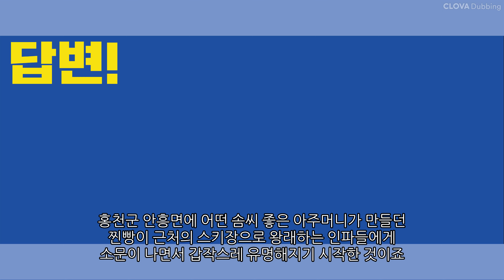찐빵과 호빵의 차이는 무엇일까요?